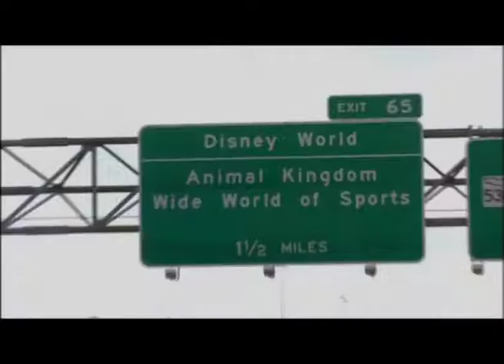Samantha Promo New